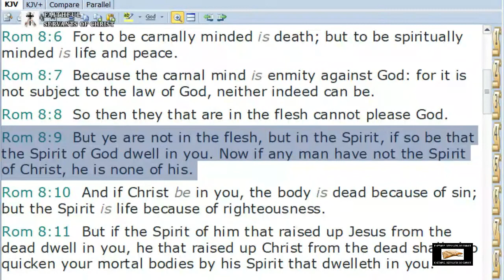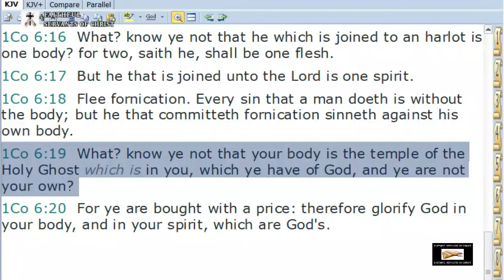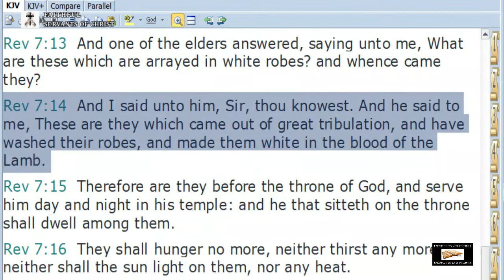The Importance of Comparing Scripture With Scripture